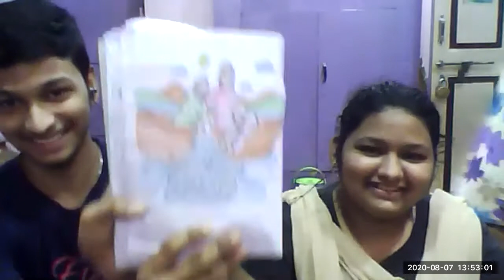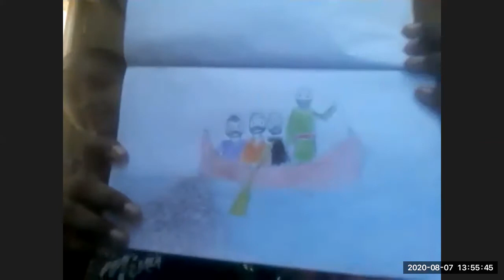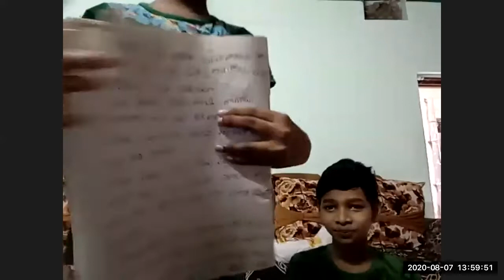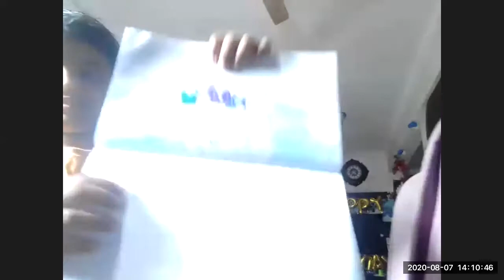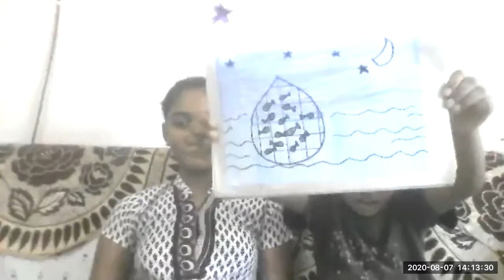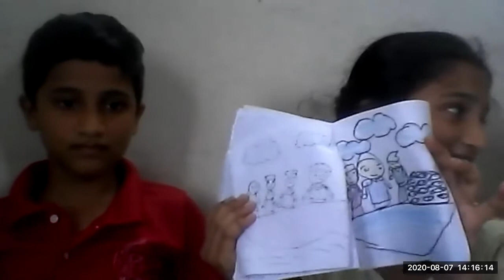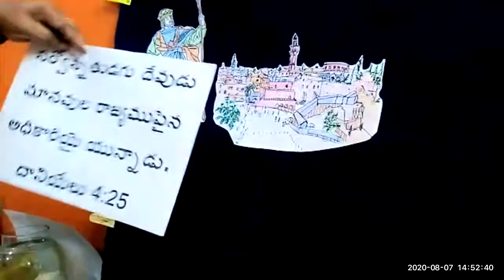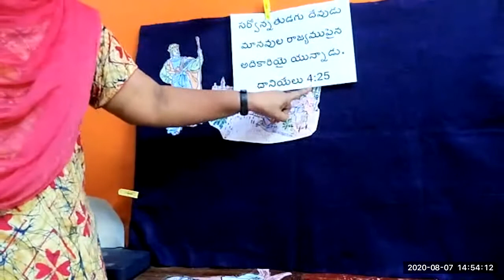LW & KGT CHILDREN CLUB ~ 7 AUG 2020 ~ DAY# 124 ~ NEBUCHADNEZER LESSON BY NIRMALA